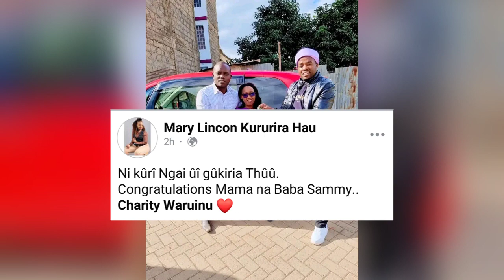SAMIDOH KWÎHITA MÎHÎTWA YA KÛMAKANIA NA MARY LINCON KÛREMWO KÛHITHA GÎKENO